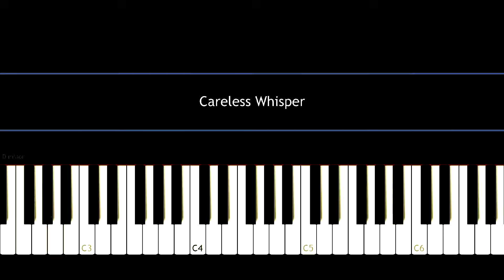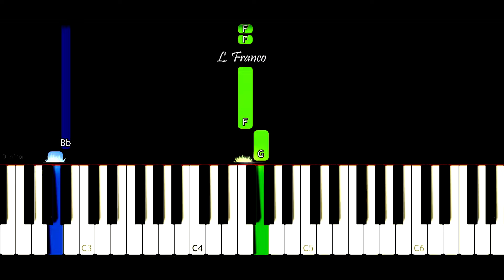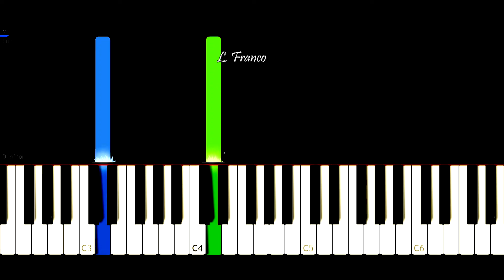George Michael - Careless Whisper | EASY Piano Tutorial - Synthesia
Careless Whisper | EASY Piano
Careless Whisper | EASY Piano Tutorial - Synthesia
Careless Whisper | EASY Piano Tutorial - by Franco